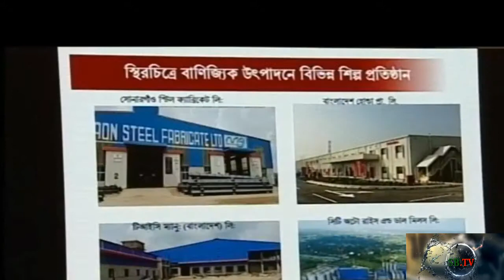Economic zone opening by sheikh hasina .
Largest economic zone in Bangladesh.